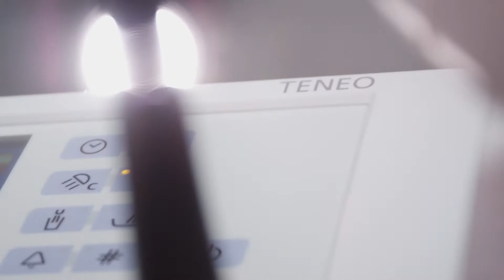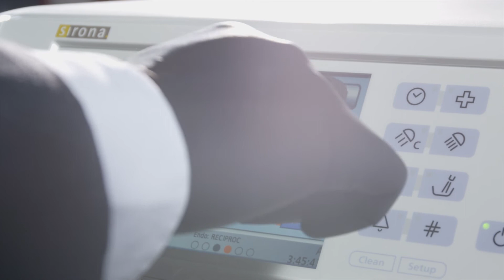Apex-Bestimmung an Dentsply Sirona Behandlungseinheiten